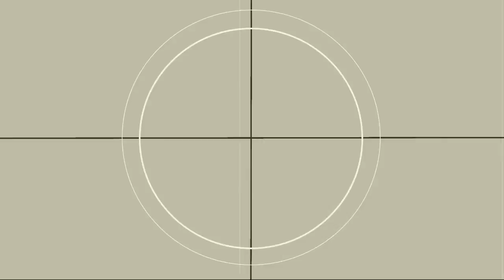Napoleon Dynamite - Uncle Rico - Kip - Nicholas Rice - Nate Johnson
This is a scene from the movie "Napoleon Dynamite".

Hey everyone! welcome to The Journey with Nick and Nate. This is going to be a channel for the actors by the actors. Nicholas Rice is wanting to be the next wolverine and Nathan Johnson wants to be the next spider-man. Nicholas and Nathan have been doing a web series called the next wolverine and so far have had great feedback and success with the series.

What we want to do is make amazing videos for people to enjoy. Both Nathan and I are huge comic book fans. One of my biggest goals in to be the next wolverine and one of Nathans biggest goals to be the next spider-man. We both have other goals as well but that is where we would like to end up.

What we want to accomplish with our page? We would like to pursue our acting and modeling careers full-time. Right now I currently have one fulltime job that puts many limitations on being able to pursue acting and modeling full-time. Nathan currently has two part-time jobs.

What we are asking from you? We are asking for your monthly support or support by project to be able to do what we love full-time. We also want to be a channel that local and NEW actors and actresses can come and receive help and guidance to be able to pursue their dream full-time. We want to be a place that can provide demo reals for anyone who needs them, we want to be a channel that will put out some amazing content for people to view and we want to be able to build our youtube channel up for the world to see.